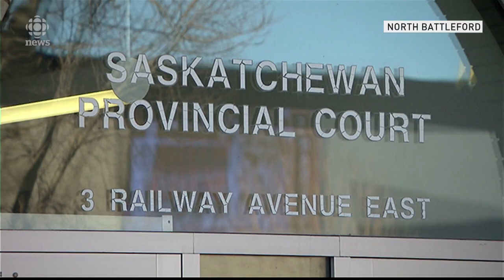North Battleford man pleads guilty to posting revenge porn photos of 4 women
Daylan Heidel, 28, receives 18 months for distributing intimate images without women's consent